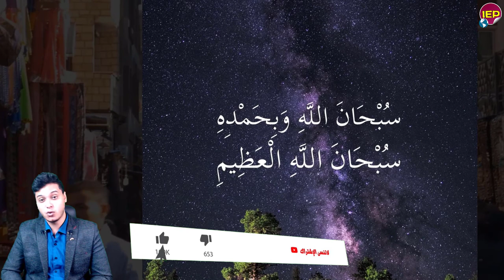عااااجل جدا أول رد من أثيوبيا على أجتماع العرب عليها منذ قليل